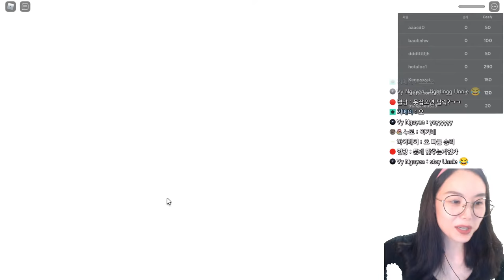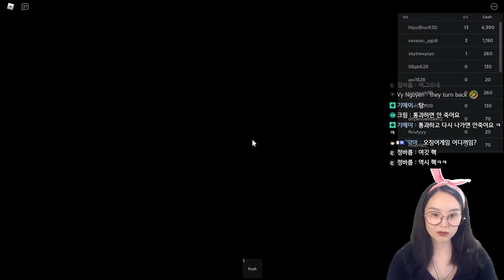I Played ‘Squid Game’ In Roblox :)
Miryo's YouTube Channel Membership($ 4.34/month)
- You can watch all of my past livestreams (full ver.).
- Membership-only livestreams (Twice a month)
- The Videos for members only
- Cute channel badge and emoticons :)

* Public Livestreams : Every Saturday, 10PM(KST)
* Membership-Only Livestream : On every second and fourth Thursday of the month, 10PM(KST)